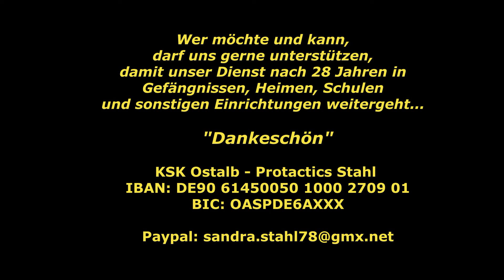I V C G - Kein Herz aus Stahl - Zoom Vortrag vom 21.2.2021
Aus meinem Herzen zu anderen Herzen, durfte ich für die Internationale Vereinigung Christlicher Geschäftsleute sprechen.

Ermutigen, trösten, helfen, wertschätzen, vergeben, versöhnen...schafft Gemeinschaft - diese macht STARK.
Mobben, verletzen, diffamieren, lästern...schafft Einsamkeit... diese schwächt raubt uns Lebensenergie... Es ist uns ein Herzensanliegen Trost, Impulse, Beratung, Perspektive und Hoffnung zu schenken. Am 6.3.21 ist unser großer Protactics " Du bist wertvoll" Familientag auf Zoom... Anmeldung: In diesen schweren Zeiten erreichen uns oft aus den unterschiedlichsten Richtungen, schlechte Nachrichten. viele verharren in Angst, manche zerbrechen daran. Wir möchten mit Gottes Hilfe, die Flucht nach vorne ergreifen und damit gleich anderen beistehen und dadurch ermutigen... Training & Vorträge über Zoom ...SEI DABEI !!! Die Zukunft unseres Dienstes ist ungewiss. viele Projekte wurden verschoben oder ganz abgesagt...Wer uns weiterhin unterstützen möchte und somit zum Erhalt unseres Dienstes beitragen will und kann, der darf das sehr gerne tun
KSK Ostalb Protactics Stahl IBAN: DE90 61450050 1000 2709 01BIC: OASPDE6AXXX
Vergelts Gott - Herzlichst Michael Stahl & Team Ich habe die Kommentare deaktiviert, weil ich weder Muse noch Zeit aufbringen kann um Hetze, Hass, Beleidigungen oder sonstiges zu unterbinden. ich bitte um Verständnis.